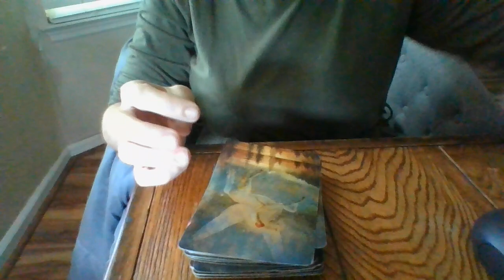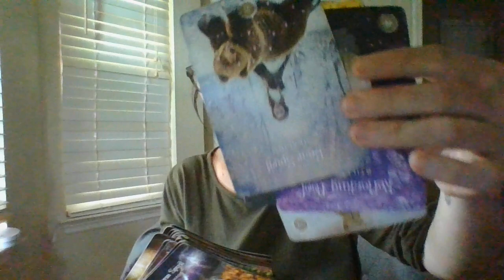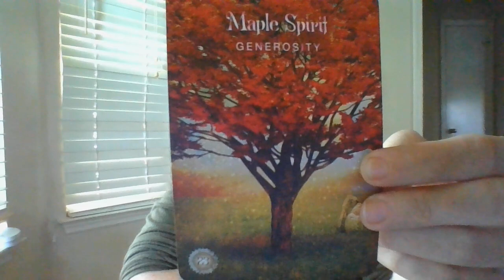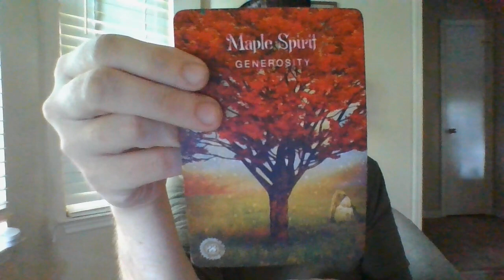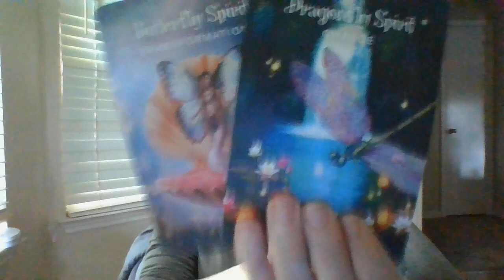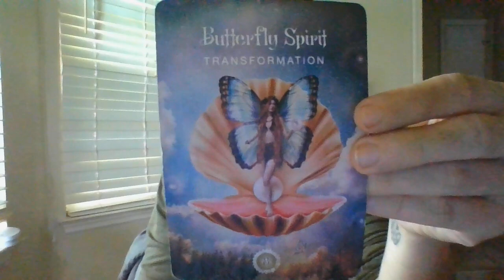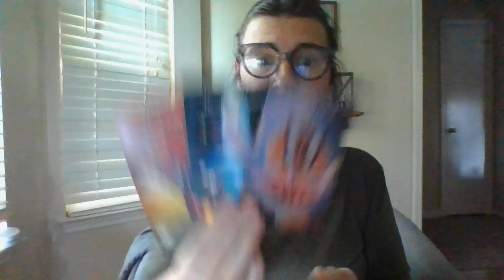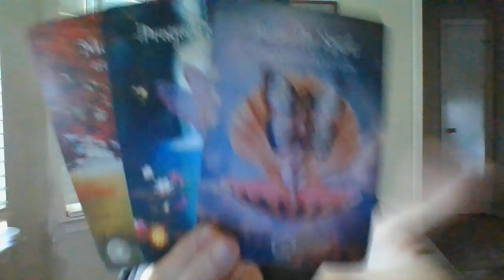AUG22-PASSEDTHETEST!THINGSAREABOUTTOSPEEDUPFASTBUTTERCUP!YOUSAVEDSOMEONESLIFEANDABOUTTOPAYITFORWARD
Gifts: address upon request- text